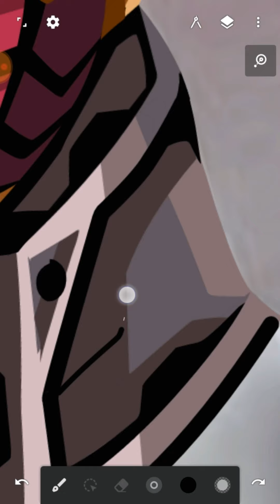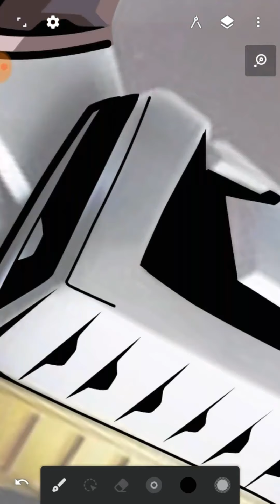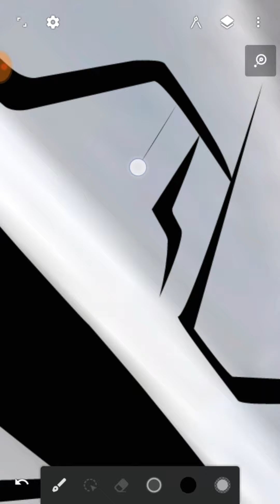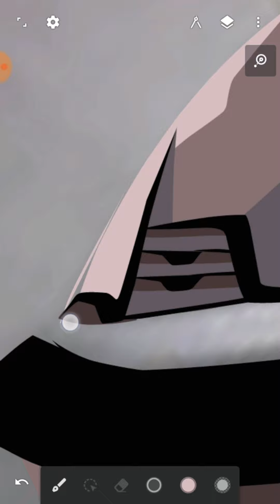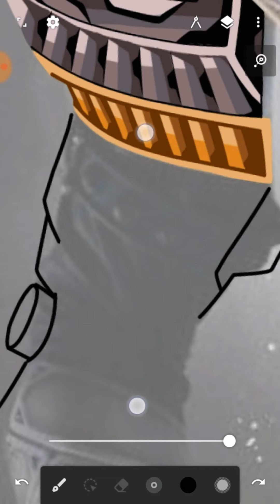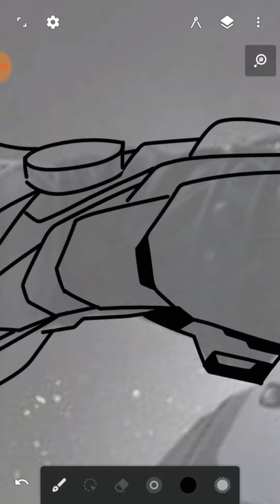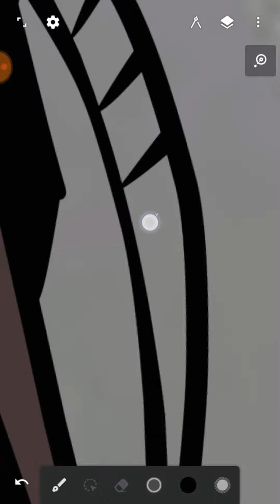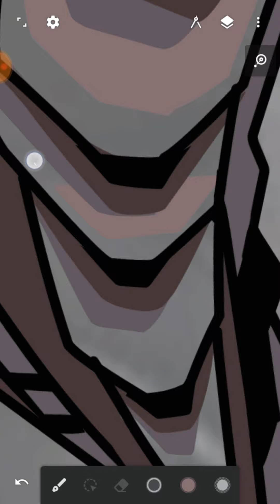Kamen Rider Blades Vector Part 2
Kembali lagi bersama Maliq disini dengan konten yang selalu fress dan tentu bermanfaat buat kalian yang baru belajar desain vektor. pada video kali ini akan ada tayangan time lapse dari pembuatan Kamen Rider Blades yang kedua dengan mengambil referensi dari karakter iron man.

-Aplikasi :
Infinite Design